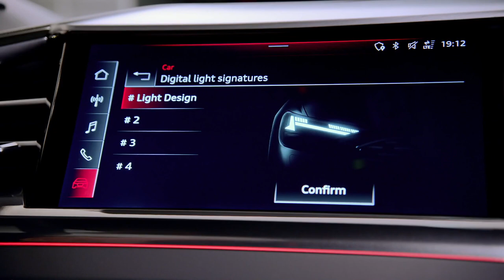Audi Q4 e-tron Design in Geyser blue Studio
The new era of technology on which Audi has embarked can also be experienced in the interior of the Q4 e-tron and the Q4 Sportback e-tron. The instrument panel introduces itself with progressive elegance and underlines the airy feeling of spaciousness. The cockpit features a distinctly three-dimensional design, and its geometric volumes are interrelated in an electrifying way.

In both the electric SUVs, the operating and display units take on the function of design elements more than ever. The digital instrument for the driver is embedded like a diamond between two volumes – a short one on the left-hand side, which incorporates an air vent, and a long one on the right-hand side. It extends all the way to the front passenger door and integrates further air vents. The central MMI touch display, which appears clean and light, occupies the space in front of it. It is tilted toward the driver and is positioned within ergonomically easy reach.

A lean inlay, known as the tech layer, lies above the display and connects it with the instrument panel. The choice of surface materials for this panel includes open-pore lime wood, aluminum in two different designs, and plastic. The inlay in the S line interior will also be available as an alternative shortly after market launch with an innovative, anthracite-colored technical fabric that is made partly of recycled materials.